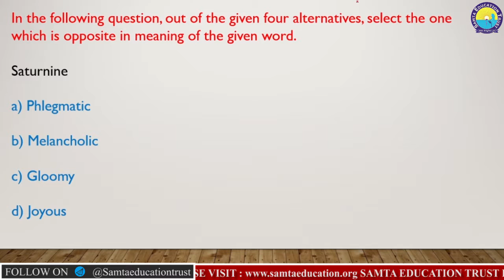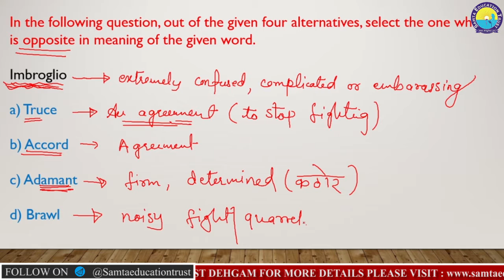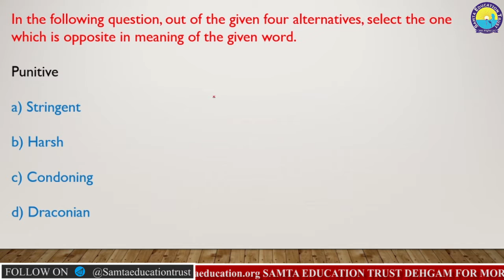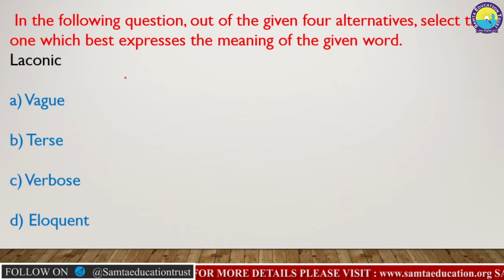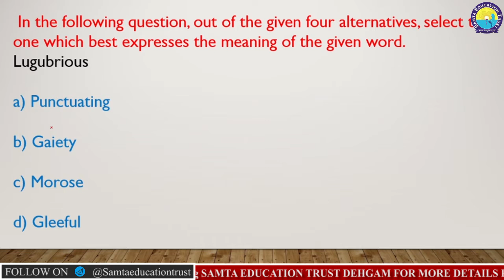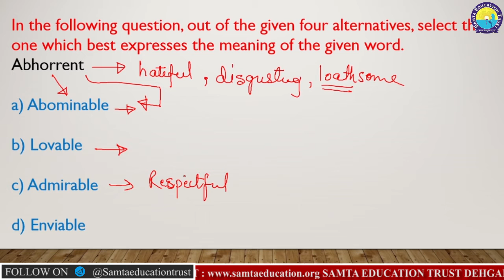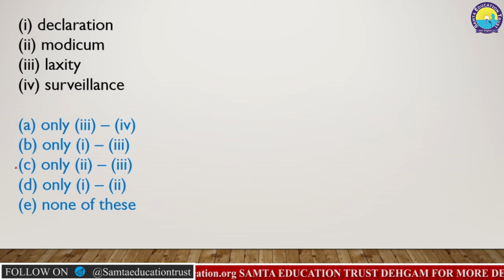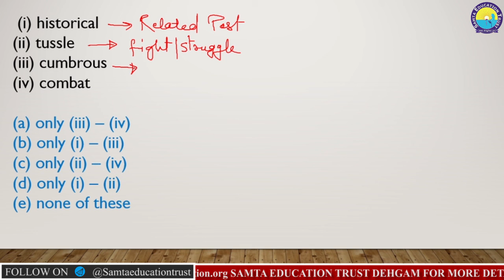SAMTA EDUCATION TRUST | VOCABULARY | PART -2 | DAY-21 | IBPS | RRB | PO| CLERK | 2020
SAMTA EDUCATION TRUST | SAMTA KNOWLEDGE ACADEMY | ENGLISH | VOCABULARY | PART -2 | DAY-21 | IBPS | RRB | PO| CLERK | DEHGAM | BY NEELAM MA'AM